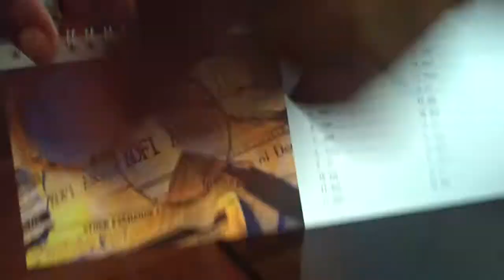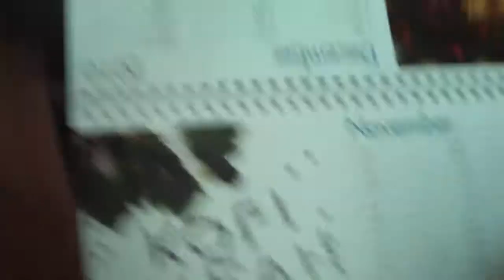Inside Kofi Ansah's Studio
ArtDress,  Osu, Accra